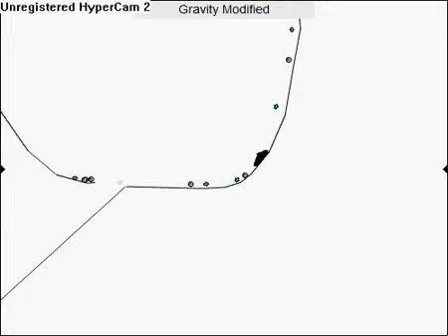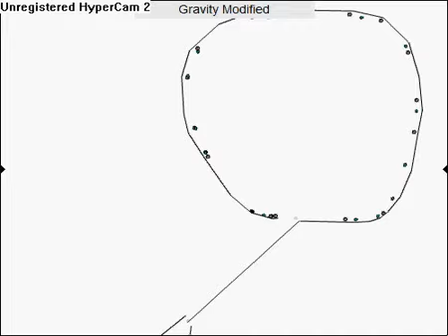Dave Flare Free Riding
Funny and fun making.